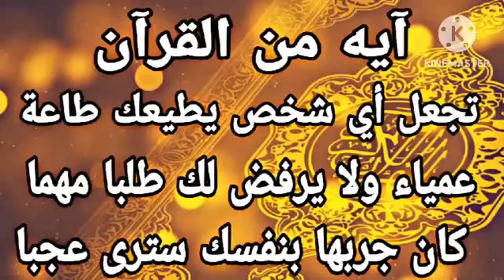آية من القرآن تجعل أي شخص يطيعك طاعه عمياء ولايرفض لك طلبا مهما كان جربها بنفسك ترى عجبا .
الأية القرآنيه الحادية عشر من سورة فصلت وهي : أعوذ بالله من الشيطان الرجيم

ثُمَّ اسْتَوَىٰ إِلَى السَّمَاءِ وَهِيَ دُخَانٌ فَقَالَ لَهَا وَلِلْأَرْضِ ائْتِيَا طَوْعًا أَوْ كَرْهًا قَالَتَا أَتَيْنَا طَائِعِينَ [١١]
صدق الله العظيم تقرأ عدد 101مره وبعدها يقرأ الدعاء سبع مرات وهو .
اللهم يامن أطاعه من في السماوات والارض أجعل فلان أو فلانه يطيعني طاعة عمياء كما أطاعتك السموات والارض .

وتذكروا قول الحبيب المصطفى ﷺ
قناة روحانيات وأسرار Ahmed Stone@AhmedStone   هي قناة تهتم بالعلوم الروحانية للقرآن الكريم والأحاديث النبوية الشريفة والعلاج بنورانيات آيات المصحف الشريف.
أقوى وأعظم الطرق الناجحة والحصرية والثابتة لأكبر العلماء والمشايخ  والعارفين بالله والفقهاء
مجربات صحيحة وناجحة وفوائد علاجية عظيمة وأسرار روحانية فى علم الكتاب ستنير طريقك وتيسر بها أمورك وتعالج وتحل بها مشاكلك وكل هذا من كتاب الله ورسوله صلى الله عليه وسلم

يمكنك أيضاً مشاهدة هذه الفيديوهات فهي مفيدة جداً لك لقضاء الحوائج وتحقيق الأمنيات وجلب الرزق والمال بإذن الله